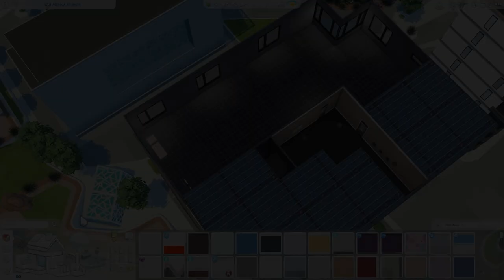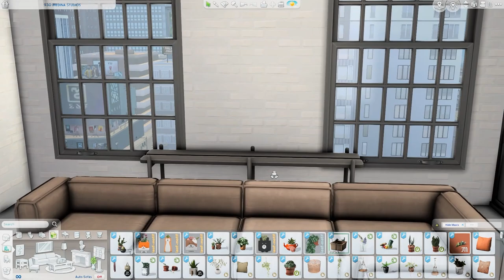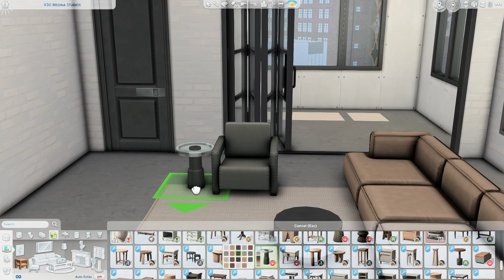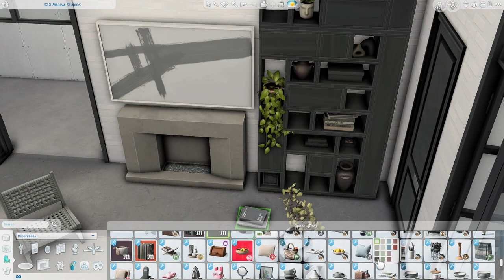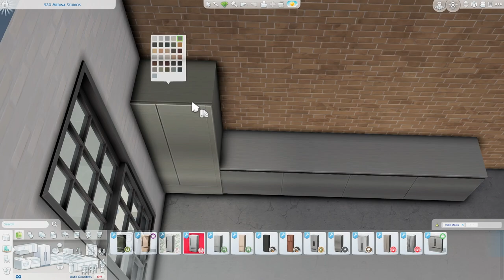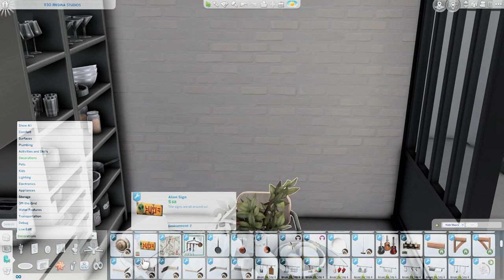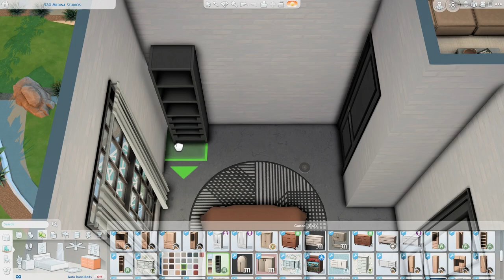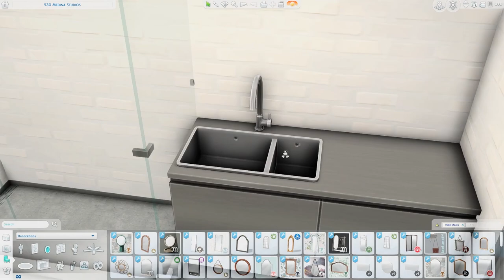industrial highrise \\ The Sims 4 CC speed build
Hello! Today I am building an industrial style apartment for a Sim who is a head chef at an exclusive restaurant!

Be the first to see and use my builds!

CC used -

bafroom - baysic - harluxe - kichen - livin'rum - orjanic pt1,pt2

cozy bathroom

lavish - maple & S. pt1 - miscellanea - modish - slouch - lighthouse

boho living - blooming rooms

eco kitchen - sleek slumber - delicious kitchen

luna - nora - serene - arrie - daria - dawn - lottie - moonwood

bowed living - drapery delights - hamptons getaway - hudson bathroom - kitayama - lofte living - mid century abode - mina kitchen - modest luxurious bedding v1 - serenity bathroom - shaker kitchen

beam - cross - shkr

oak & concrete - nota

artz

kitchen racks

busy bee

simlish horror posters and paintings

mods used -
Twisted Mexi -